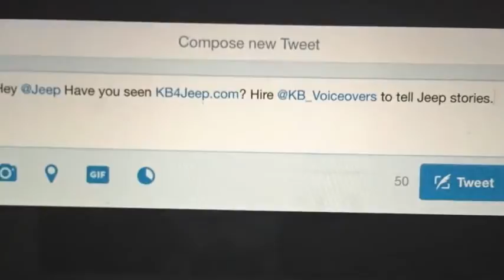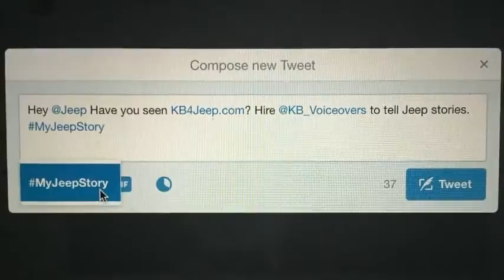Ep.255 - Jeep Talk Show